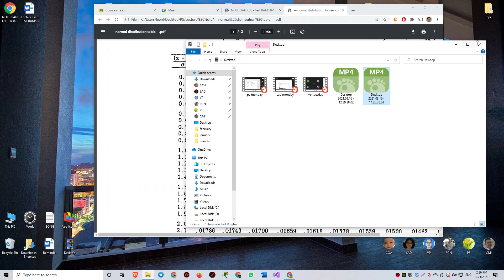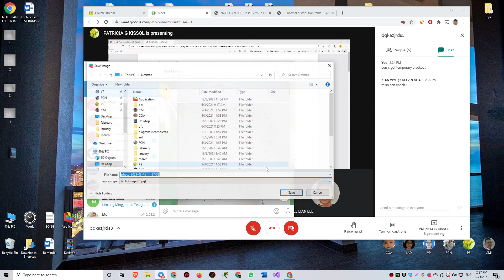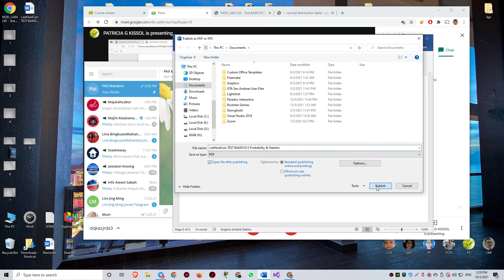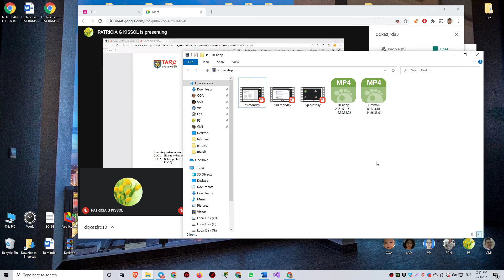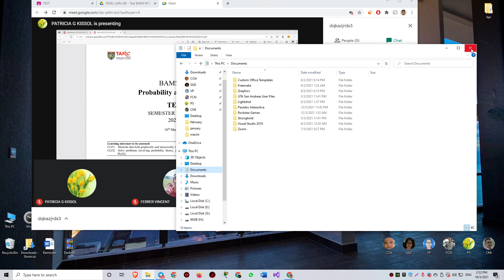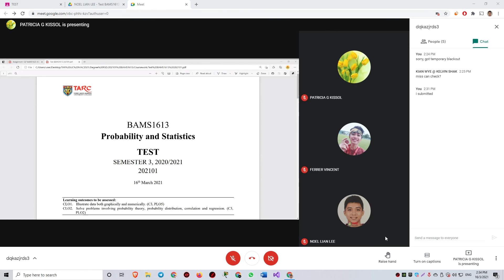(16.3.2021)PS Mid-Term Test (BLACKOUT SPOIL RECORDING)